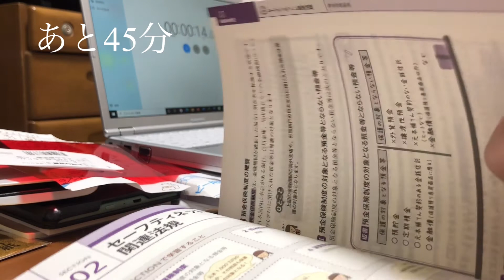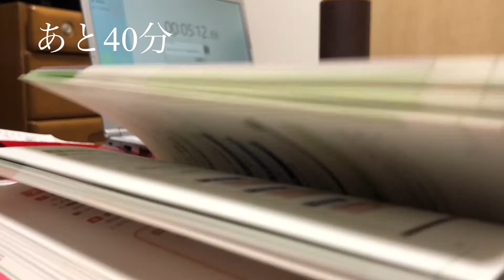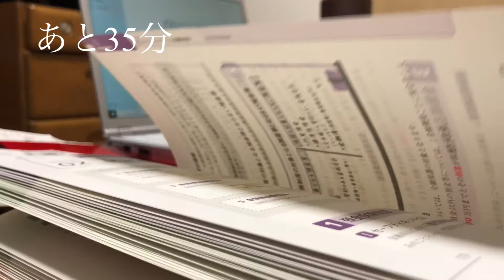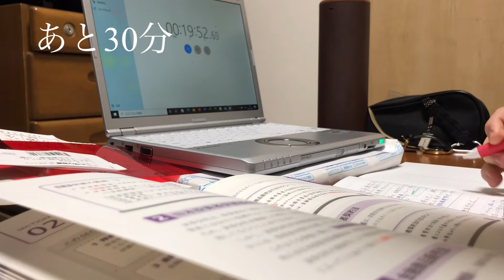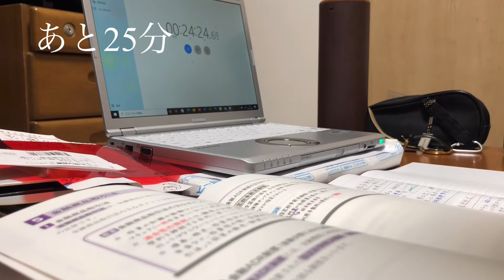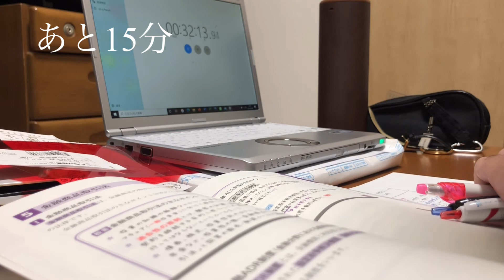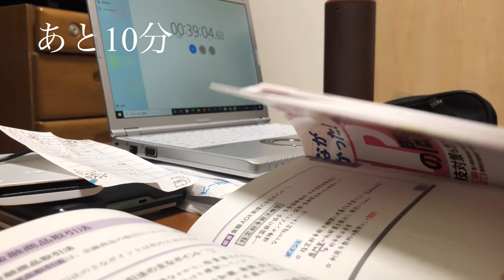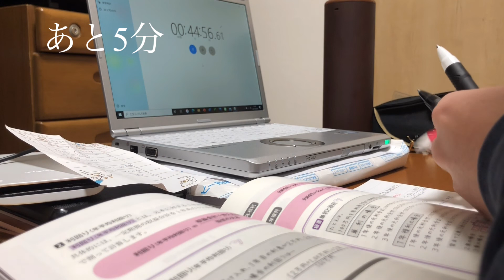[study with me]穏やかな雰囲気のBGM付き連れ勉動画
皆様の応援がモチベーションにつながります！

皆様とともに成長していくために連れ勉動画を作成してみました！
約10分ごとにBGMが変わるようにして、作業中に飽きが来ないように工夫してみました。
作業や勉強をする際のお供にしてあげてください！

普段は勉強とカラオケの両方に本気で取り組むルーティン動画を上げています！
ぜひ、そちらもご覧になって、モチベーションを高めるとともに、お役立ち情報を獲得してください！！

勉強とカラオケ採点の両方を本気で取り組む大学生のルーティン動画です！ 動画を撮ることで自分をとことん追い込み、さらなる成長ができることを目指しています！ 皆様のモチベーションアップ、さらには努力して成長することの楽しさを知ってもらうきっかけになることを目標として頑張ります！

年齢　22歳
職業　大学生
実績
食生活アドバイザー3級合格 (2019/12/9)
LIVE DAM STADIUM ⇒　ボーナス付き100点 32曲(2021/2/21現在)

[現在の目標]
・漢検準1級合格　(2021/2/14受験　結果待ち)
・カラオケLIVE DAM STADIUM ボーナスなし100点獲得
・カラオケLIVA DAM Aiで100点獲得
・カラオケバトルの番組に出場して優勝する！
・ファイナンシャルプランナー3級合格(5月受験予定)
・TOEIC900点突破(現在最高655点　2019/12月受験時)

 [目標に対する現状]
・漢検準1級　152点/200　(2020/10/18受験時)
・カラオケLIVE DAM STADIUM 最高素点 99.4点　→　未来予想図Ⅱ(ドリカム)
・カラオケLIVA DAM Ai　　　　最高得点99.0点　→　赤い糸　(コブクロ)